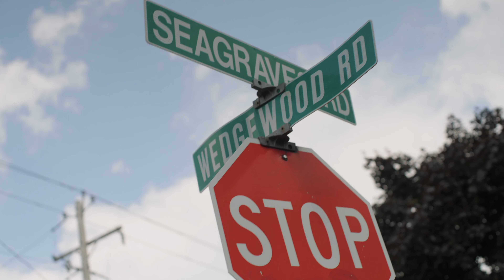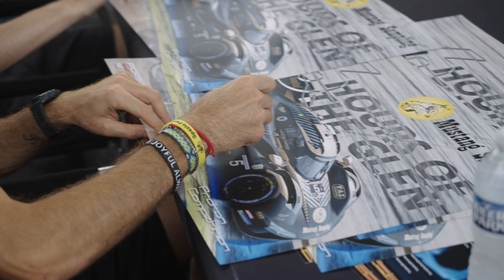Proper Positions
The Porsche 963 fielded by the customer team JDC-Miller MotorSports will tackle the 6-hour race at Watkins Glen from the fourth grid spot. In the hunt for top times on Saturday (22 June), Phil Hanson from the UK narrowly outpaced Porsche Penske Motorsport’s two works cars. Frenchman Mathieu Jaminet and Felipe Nasr from Brazil qualified in positions five and six. Proton Competition’s identical 512 kW (696 PS) hybrid prototype will line up on the grid for round six of the IMSA WeatherTech SportsCar Championship season in tenth place.